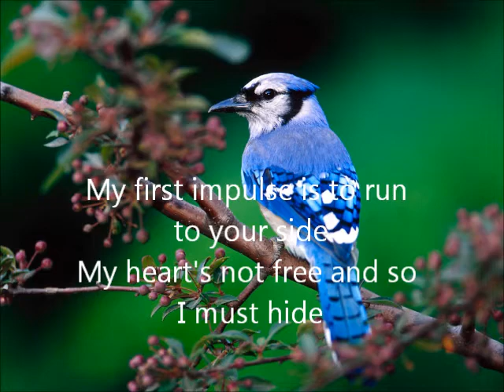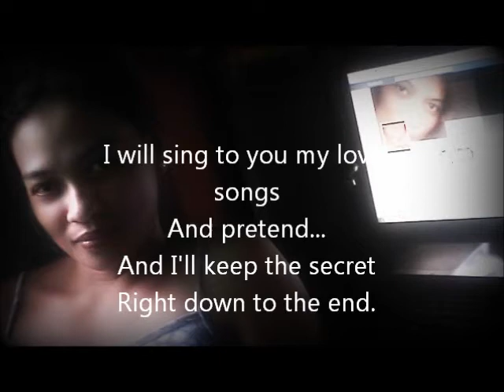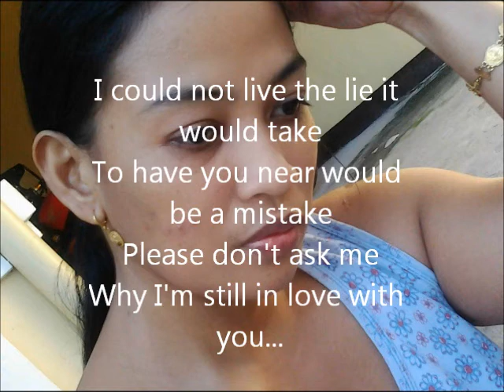please dont ask me by john farnham